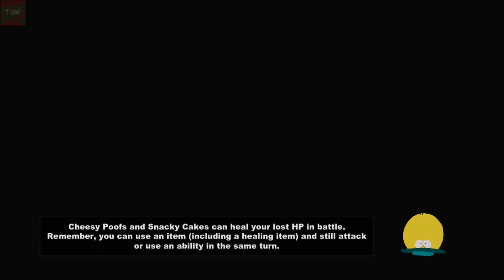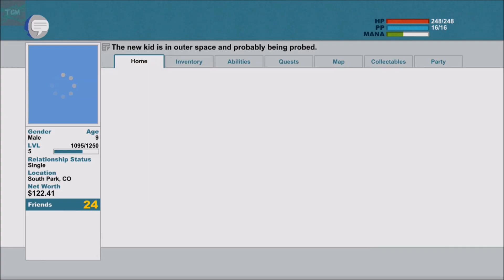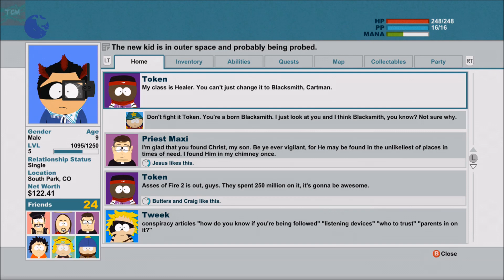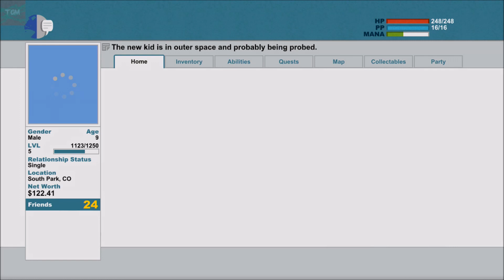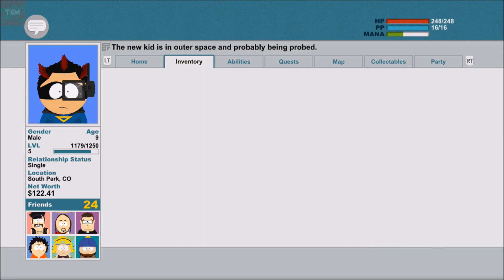South Park: The Stick of Truth - Ep.11 Alien Circumcision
After a LOOOOOONG day of RPing Pork head to bed. But doesn't get much sleep. And not in the good way, he's ten!!
We continue our epic quest in an out of this world way ;)